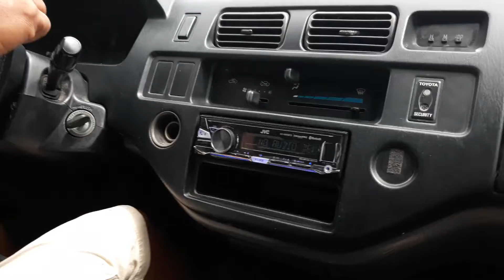From Silang to Taguig deliver si Buggy